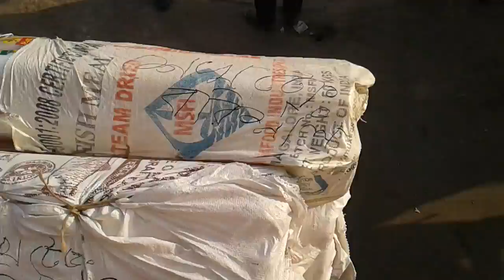ঢাকা সদরঘাট || sadarghat Launch Tarminal in Bangladesh (pat 1)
Dhaka Sadarghat, also called Sadarghat Port, the Dhaka City River Front, located in the southern part of Dhaka, on the river Buriganga,[1] is one of the most dynamic places in Dhaka. Here, the Sadarghat River Boat Terminal is one of the largest river ports in the world. About 300 large and small passenger river boats (motorized) depart and arrive with an average of 500 passengers every hour at the
terminal every day. According to the officials at the terminal, 1,50,000 people, in average, use the terminal for departure and arrival every day. At this place hundreds of country boats laden with passengers and merchandise cross the river.